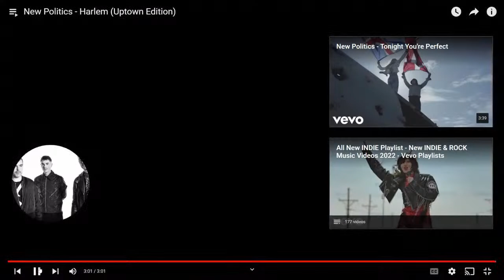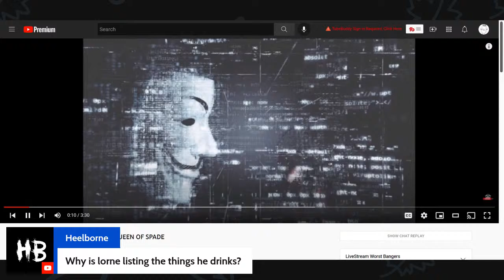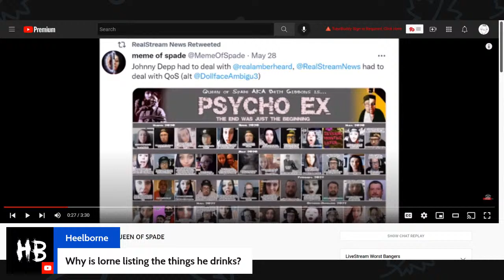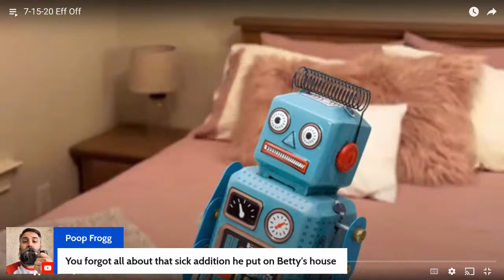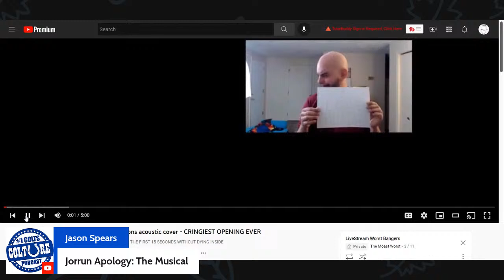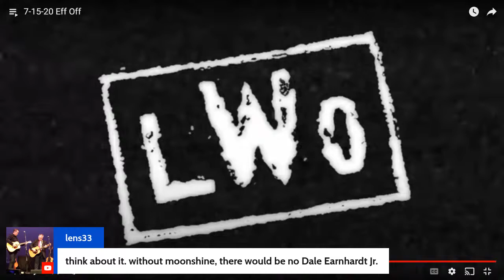Worst After Dark (Vol. 1): The Heelborne Files: EFF OFF!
Lorne is the person who started it all for me. He is the reason I started making content on YouTube & still my favorite singing Pedo to get catfished by members of TCAP (barely edging out Jorrun in a close race).

Lets review the latest drop from Heelborne, released on 6/17/22. To listen to the full call commentary free visit Heelbornes channel